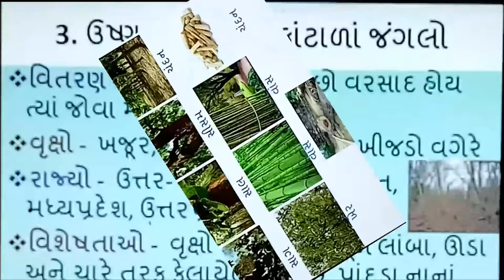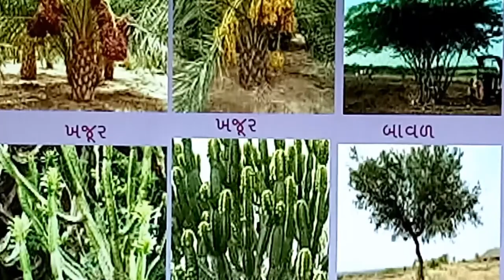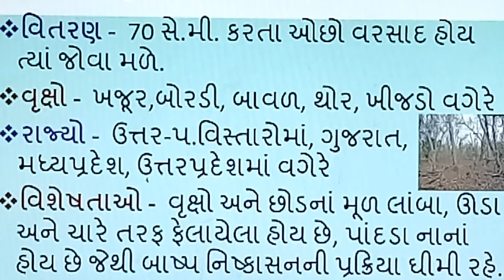Kantala jungalo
Kantala Junglo, | smart india, | suresh dhoriya, | smart india suresh, | samajik vigyan, | social science, | Aa videoma Ushan katibandhiya Kantala Junglo vishe samjooti aapel che, | you tube, | Education, | short note, | Best videos of social science, | samajik vigyan chapter, | Best Lesson of std.10, 9, | Thank for watch,